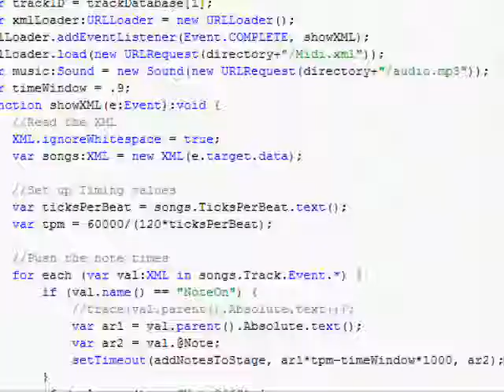Tap Tap Revenge Simulator [PC] *Preview*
*Note this video is quite off sync due to YouTube!*

It is programmed in Actionscript 3.0 and WILL be available eventually, stop asking ;)
This is something I just started a few hours ago, I wanted a bit of a challenge, so here it is.

All it does right now is read an XML file and an audio file in the same folder, and it plays it for you.  It currently works with almost every MIDI track converted to XML online.

I hope to add gameplay soon, with scoring, and keyboard controls.

Enjoy this quick preview! :)